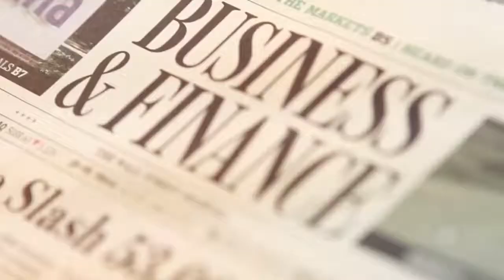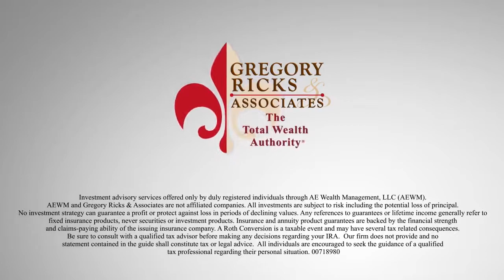The Latest Money Laundering Scams Exposed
What are the 3 most common money laundering scams?  How do you make sure you don't fall victim to these scams?  Gregory and James discuss the latest scams and point out what to be on the look out for.  Do you fit the profile?

Complimentary Download to go with this episode:
5 Retirement Planning Mis-steps to Dodge

If you have any questions or are looking for some financial advice?

Ask Gregory Podcast: Catch more audio segments from the show about the topics that interest you,